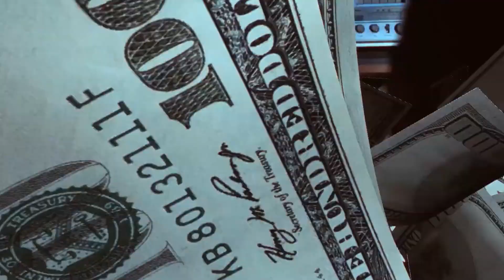Heaven Place On Earth - Belinda Carlisle Cover - Mystery Girl & Dj Ramezz - Tech PC builder Video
A  " Megfizethető" Gaming PC(k) tesztjéről szólnak a videók , És rengeteg sok ZENÉRŐL , ha érdekel  , akkor itt a helyed a csatornán!  Tehát tesztek , kíváncsiságból! A videókat alapvetően saját megőrzésre és a közvetlen baráti köröm szórakoztatására készítem.
Köszöntelek a Csatornán , remélem megtalálod a csatornán a kedvedre való , játéktesztet , videóklippet , vagy ha van ötleted , a videó alatti komment szekcióba leírhatod!!!
Ha tetszett a videóm nyomj rá léci egy Like-ot és ne felejts el feliratkozni a csatornámra, és a csengőt is nyomd meg, hogy mindig értesülj a legújabb videóimról!

Gépeimről való tájékozódást szeretnél , akkor itt találsz meg : Hardverapro

Hello!!! These videos are about testing a newly assembled machine (s)! So tests, out of curiosity! If you’re interested in videos like this, here’s your place on the channel!
If you want to know more about my machines, you can find them here: Hardverapro